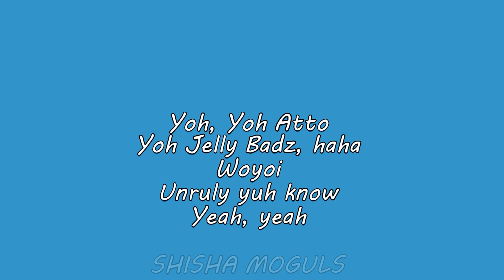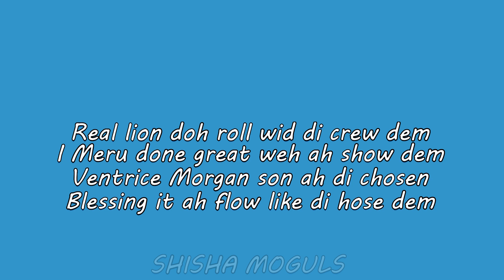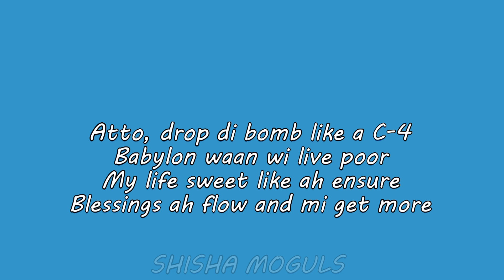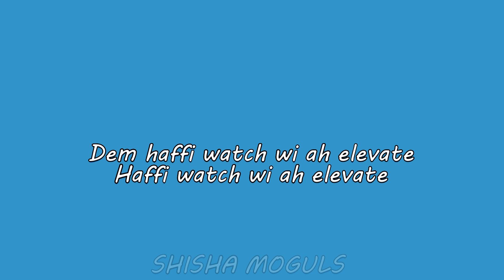Popcaan, Imeru Tafari - Elevate Lyrics (2022)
Nuff respect to Popcaan and Meru ...Massive Combination...Tried our best to transcribe